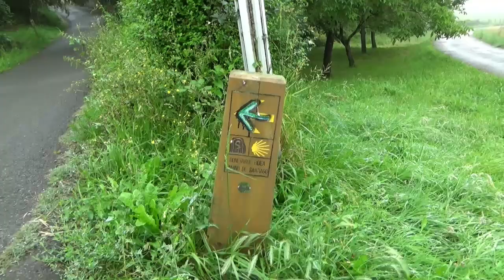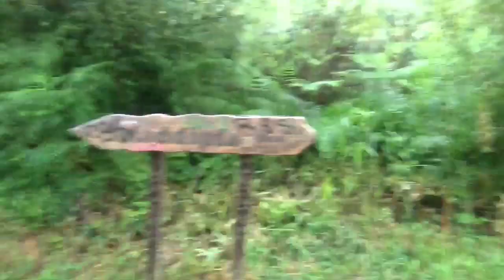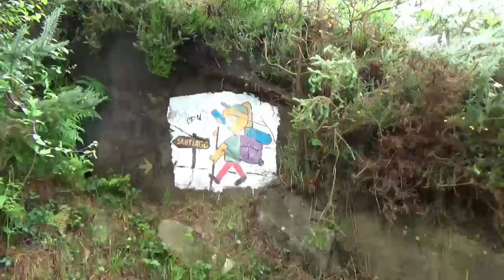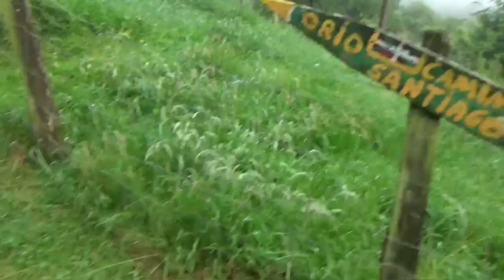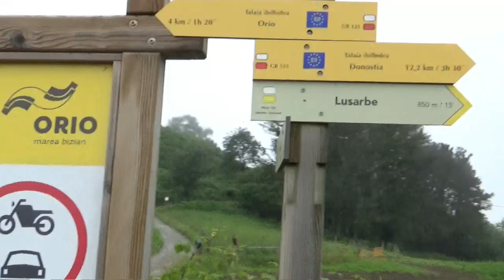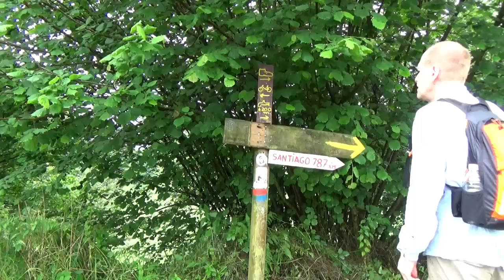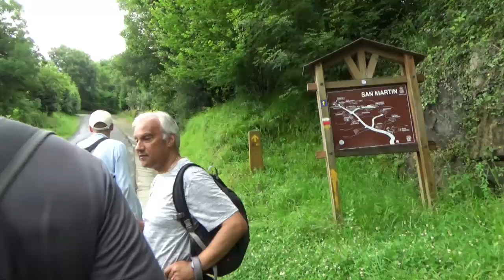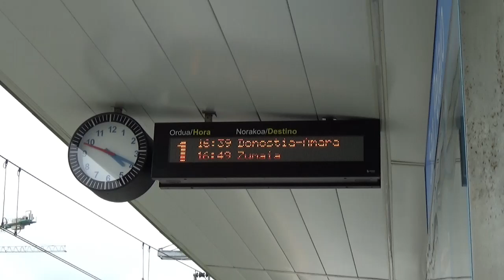Camino Del Norte - Stage 2: San Sebastian to Zarautz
This walk is over the second stage of the Camino del Norte from San Sebastian to Zarautz. It was walked on 28th June 2024